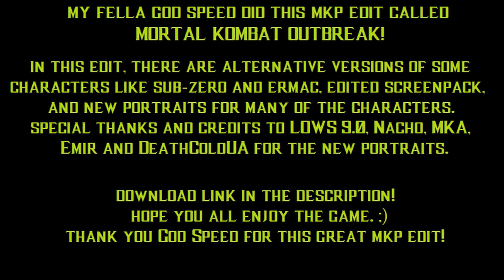Mortal Kombat Outbreak by God Speed RELEASE! - Ermac (IceCold Assassin's Version) Playthrough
Difficulty: Hard 8 / Arcade Tower: Champion
[ENG]
My fella God Speed shared with me and now release his MK Project edit, Mortal Kombat Outbreak!
There are few changes and edits, alternative versions of some characters, new portraits for the characters and edited screenpack by God Speed.
Here's my playthrough with Ermac. ENJOY!

[PT-BR]
Meu amigo God Speed compartilhou comigo e agora lança sua edição de MK Project, Mortal Kombat Outbreak!
Com algumas alterações e edições, versões alternativas de alguns personagens, novos retratos para os personagens e screenpack editada pelo God Speed.
Aqui está minha playthrough com o Ermac.

DISCORD (NICKNAME)
→ Gui Santos#9642